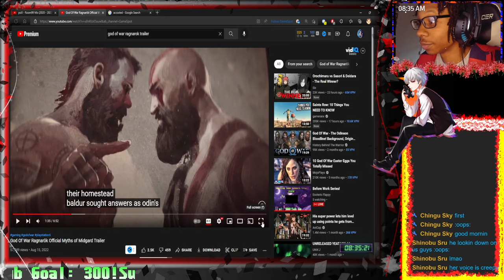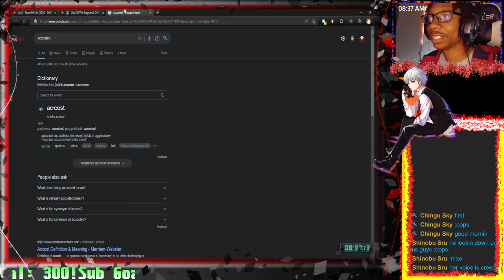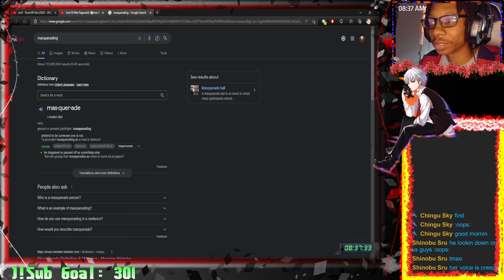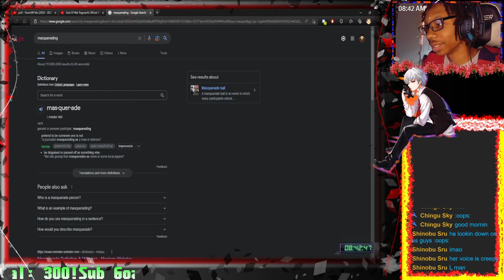The God of War Reaction!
Part of the reaction from the stream from earlier!